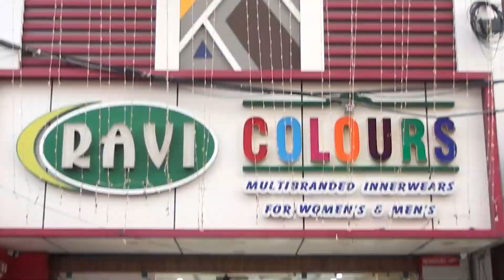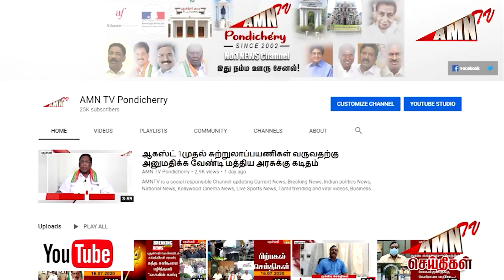ஊரடங்கில் மேலும் தளர்வுகள்..கோவில் திருவிழாக்களுக்கு அனுமதி..!!